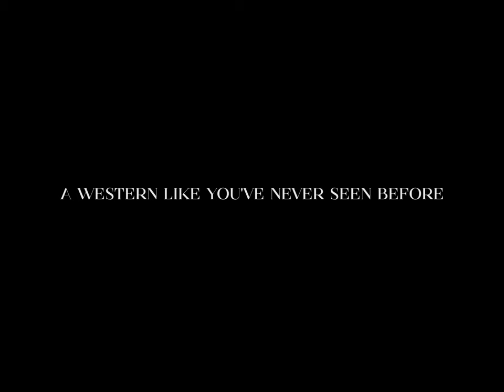The New Frontier - Trailer - Now on Tubi and Amazon - One of 12 Westerns in 12 Months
- Trailer for THE NEW FRONTIER, now available on Tubi and Amazon.

One of 12 Westerns in 12 Months: this film tells the story of two women, isolated in the wilderness, whose peaceful life is forever changed when a third woman arrives one day. Along with her, a supernatural force lurks in the woods nearby.

THE NEW FRONTIER features actresses Jenna Ciralli, Elley Ringo, and Alyssa Dufren. It is a Fantasy Western directed by Travis Mills, shot by Jared Kovacs, with music by Christopher Hart.